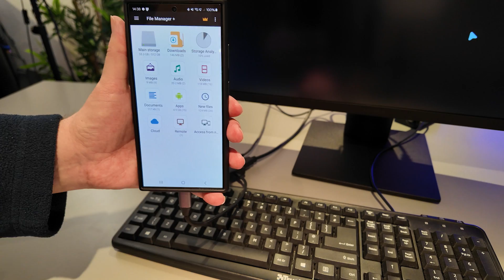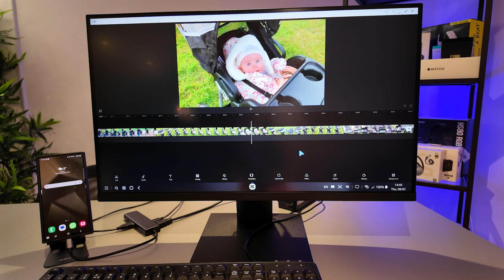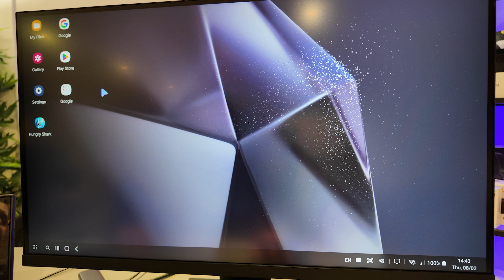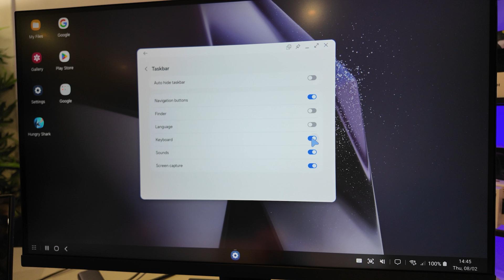Using my Samsung S24 Ultra as a Desktop Computer! My Samsung Dex Setup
My new Samsung S24 Ultra, is my first Android phone and I am finding it a lot of fun! Today, I show you my setup for running Samsung Dex. Dex is an included feature with the Galaxy phones and allows you to turn your phone into a desktop computer!

My setup uses:
🔥 This Ugreen USB-C Hub ➡️
🔥 This 27" 4k Monitor ➡️
🔥 My Galaxy S24 Ultra ➡️
(Commissions Earned)

 - Simon.